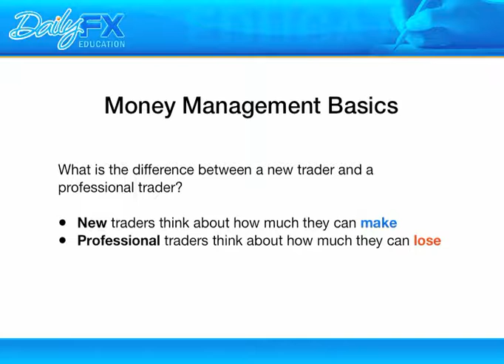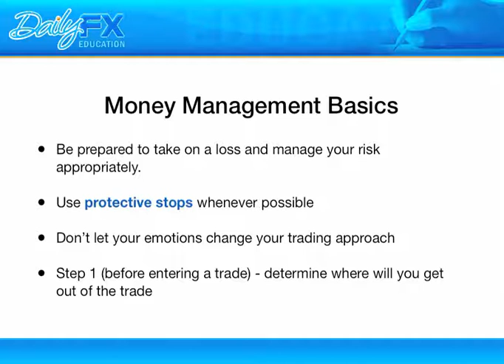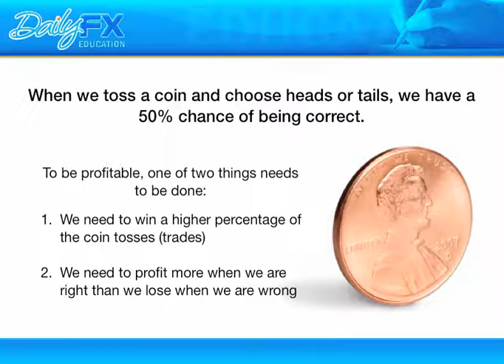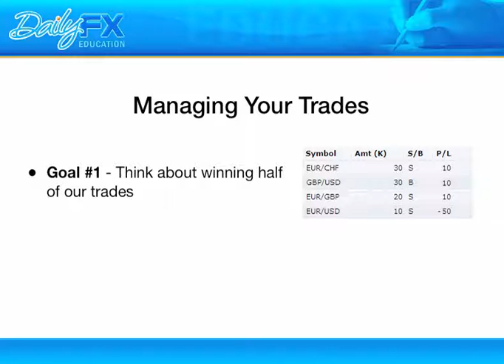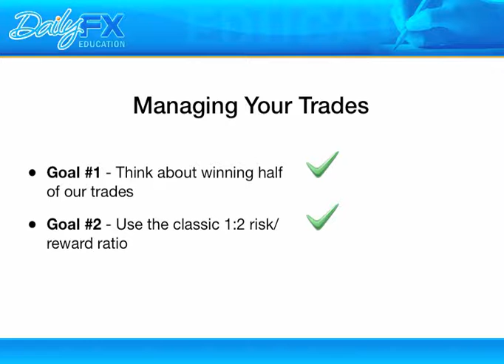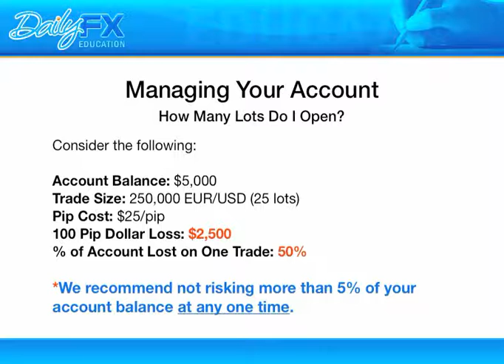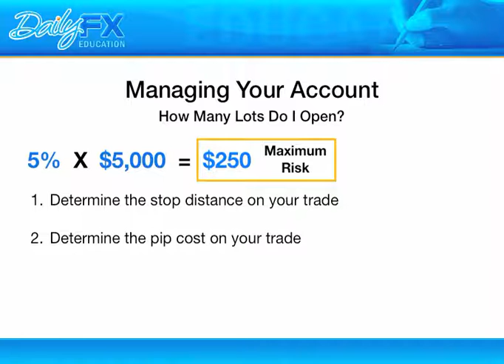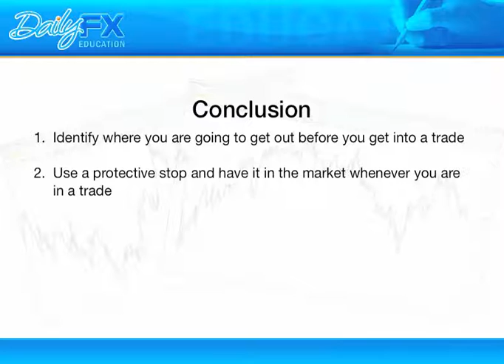Archive Money Management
Developing a solid trading strategy is only one part of becoming a successful trader. Arguably, a more important aspect of trading is learning to manage the risk on your trades and on your account. Learn the basics today from the DailyFX course team.